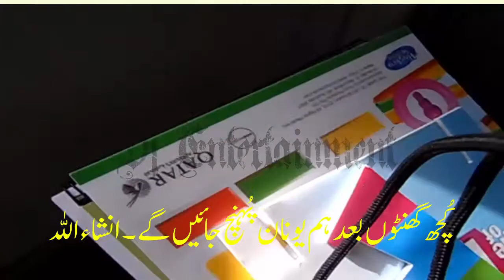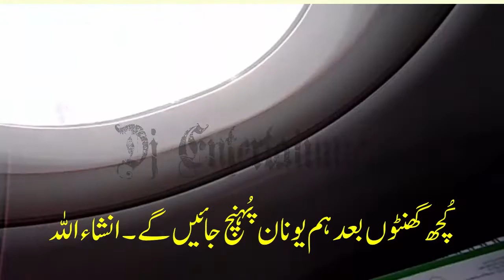pak to greece pak qatar greece travel part 2 پاک قطر یونان کا دِلچسپ سفر۔پارٹ ٹو . By Dj Youtube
IN THIS VIDEO I WANT TO GIVE YOU ABOUT THE SOME COUNTRY TRAVEL INFORMATION INTERESTING TRAVEL PAK QATAR GREECE TRAVEL PART 2. SEE THIS VIDEO AND ENJOY

pak to greece
pak to greece pak qatar
pak qatar greece travel
travel part 2
پاک قطر یونان
پاک قطر یونان سفر
پاک قطر یونان کا دلچسپ سفر
قطر یونان سفر پارٹ 2
یونان کا دلچسپ سفر
pak qatar greece ka dilchsp safar
greece airline
pak airline
qatar airline
qatar airline to greece airline travel
qatar airline to pak airline
ڈی جے یوٹیوب
یونان سفر